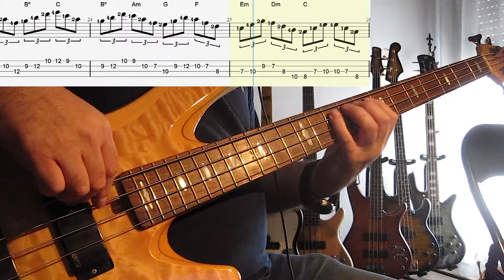Triadas Mayores y Menores 5- Major and Minor Triads 5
- Ejercicios para aprender y practicar las triadas mayores y menores que nos aportará ,conocimiento del diapason,técnica,oido , arpegios , acordes, cambios de posición y muchas cosas más en el Bajo
- Exercises to learn and practice the major and minor triads that will give us knowledge of the fretboard, technique, ear, arpeggios, chords ,position changes and many more things in the Bass
Serafin Lorente